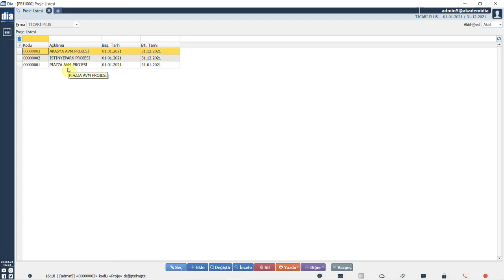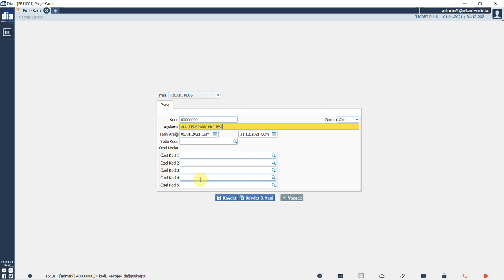DİA Akademi - Proje Kartı Nasıl Tanımlanır?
Videoda, proje kartlarının nasıl tanımlandığı anlatılmaktadır.